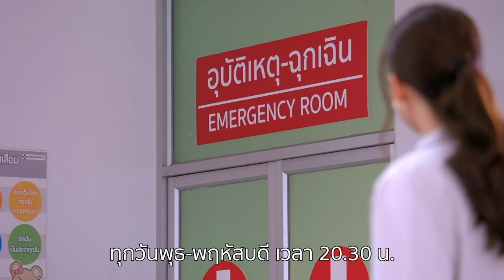ห้ามพลาดกับ 6 ตอนที่เหลือของ บุพเพร้อยร้าย | 3Plus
บุพเพอาลาวาดครั้งนี้💥 โรแมนติกมาก 💗 คลั่งรักมาก 🥰 และเข้มข้นดุเดือดมากกก🔥❗ห้ามพลาดกับ 6 ตอนที่เหลือของ บุพเพร้อยร้าย 💘 ทุกวันพุธ-พฤหัสบดี เวลา 20:30 น.